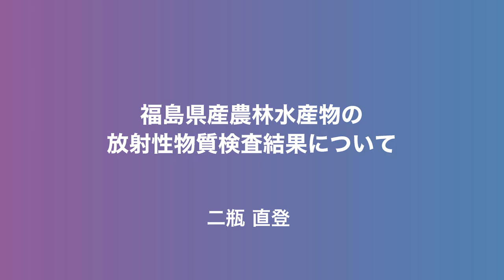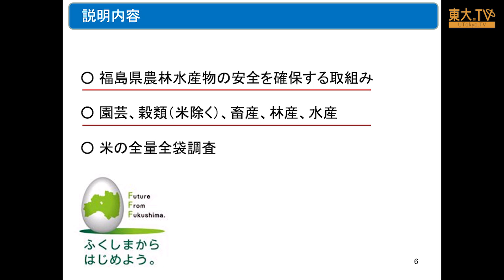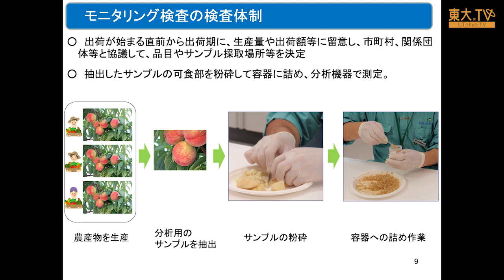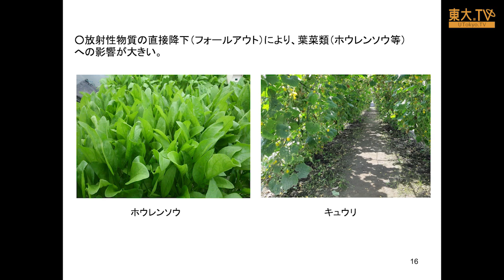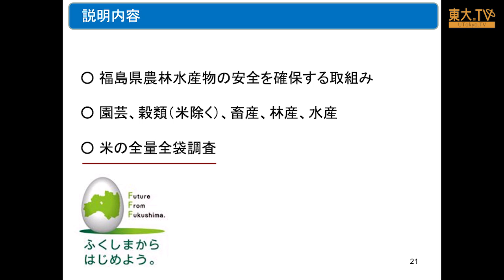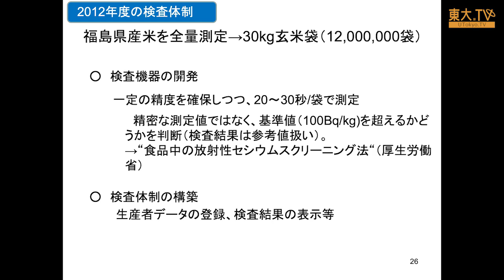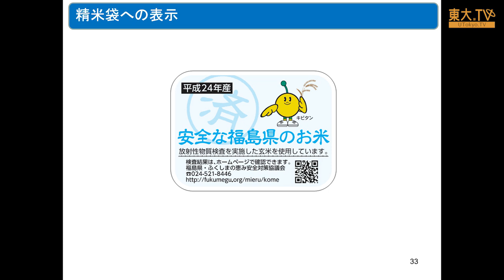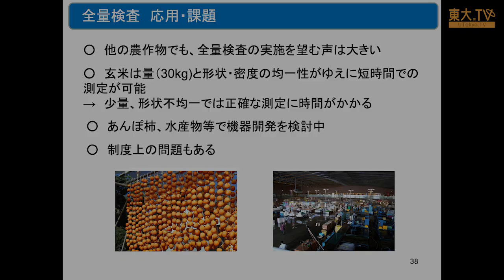二瓶直登「福島県農林水産物の放射性物質検査結果について」ー第7回放射能の農畜水産物等への影響についての研究報告会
ここでは、震災後に福島県で収穫された農作物のモニタリング調査について報告します。